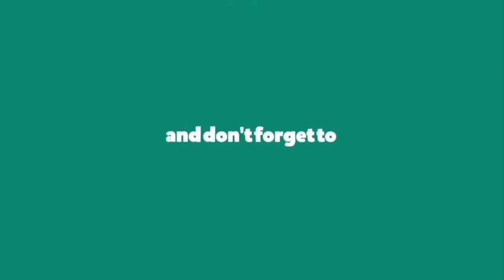Deepa ji feedback on Graphology course level 2 for course & consultation 📞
Holistic healing Institute From kapurthala Punjab, India Proudly present different types of Course and consultation
Graphology level 1 course
Graphology level 2 course
Drawing analysis course
Signature Mastery course
Hindi Graphology course only at Rs 5000/-